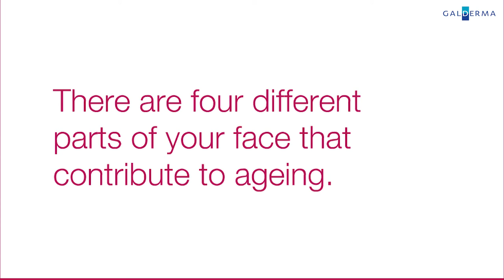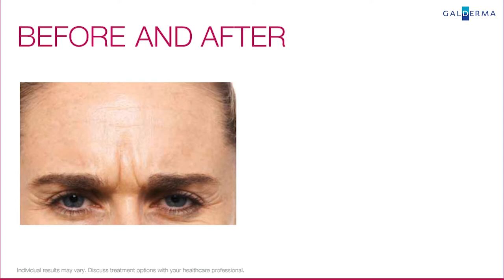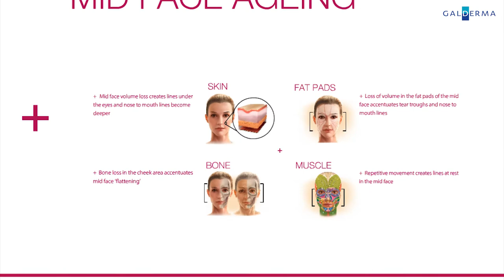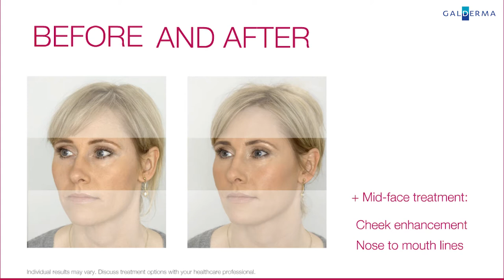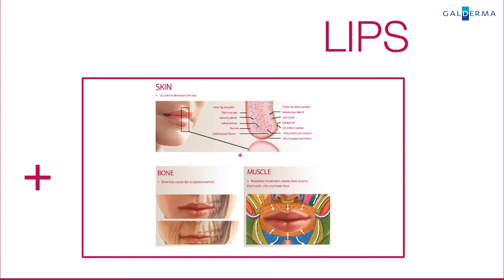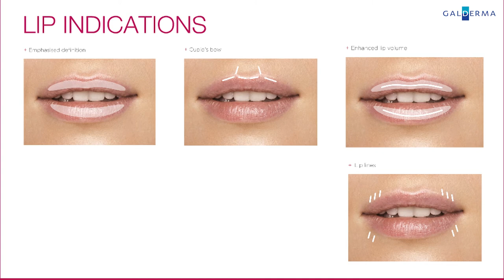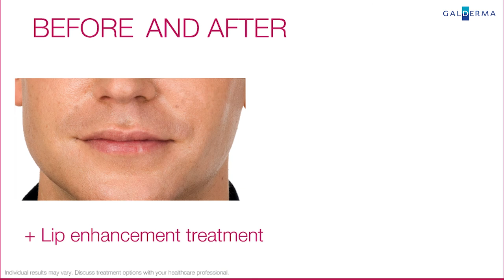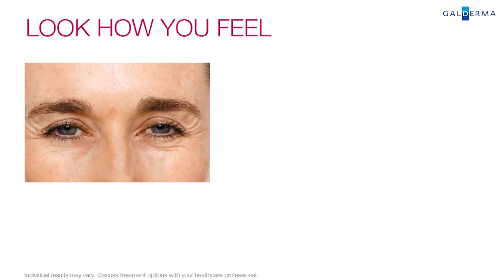Galderma Generic HD 1080p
Galderma
anitwrinkle
dermal filler and enahncement